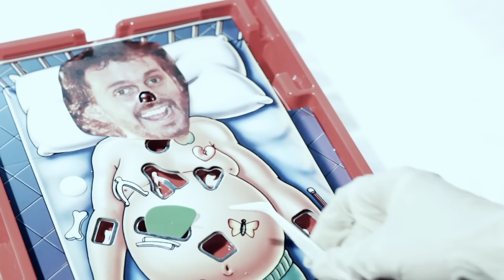RAFA PONS - LA DIOSA QUE INSPIRA ESTA CANCION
ABIERTO EN CANAL Es la nueva aventura de Rafa Pons mediante la cual pretendemos dinamizar el Canal dándole vida, sobretodo, hasta la salida del Nuevo Disco en Septiembre de 2014.
Gracias al trabajo de Simpatik Films y de Joan Berenguer cada Semana subiremos un nuevo video.